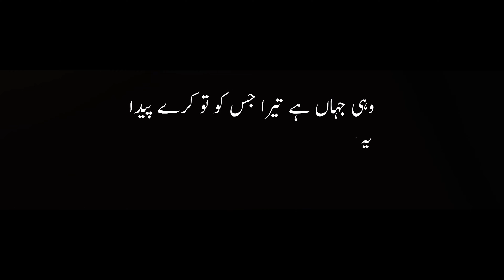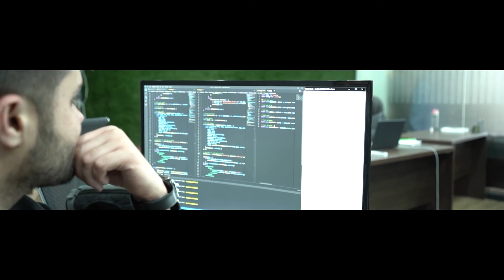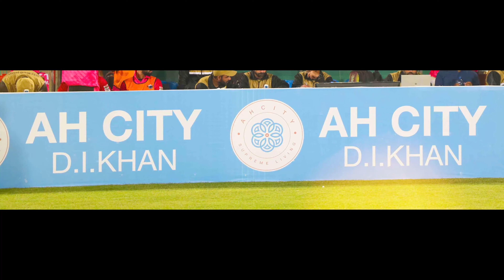An epic story of success and revolution in the real estate of Pakistan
Get ready for an incredible journey! We're taking you through the heartwarming memories, our proudest moments, and the dreams that shaped AH Group.

📌 Head Office - Islamabad
Office #11, 2nd floor, Umer Building, Jinnah Avenue, Blue Area, Islamabad 44000.

📌 Regional Office - Peshawar
Office #01, 5th floor, JB Tower, Main University road, Peshawar.

📌 Branch Office - Hangu
Ground floor, Al Jannat Plaza, Muslimabad, near PSO Pump, Main Kohat road, Hangu.

📌 Branch Office - Kohat
KDA Gate 1, G.J. Arcade, Malangabad, Peshawar road, Kohat.

📌 Branch Office - Murree
Plot # 399, MIT Society, Lower Gikaghali, Murree.

📌 Branch Office - Mardan
Hall A Block A 1st floor, Walyan Commercial Center, Nowshera Road, Mardan.